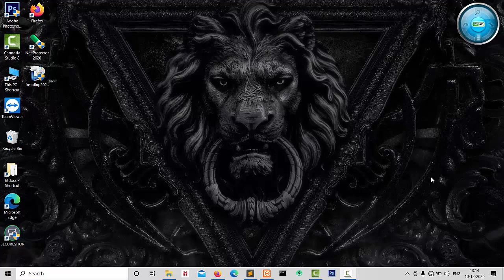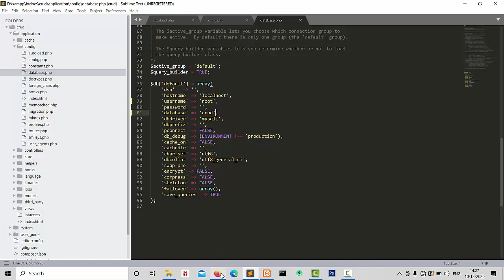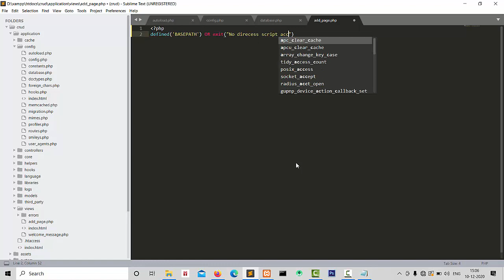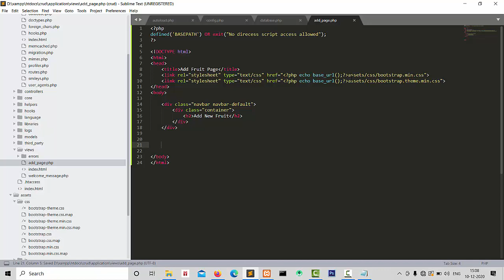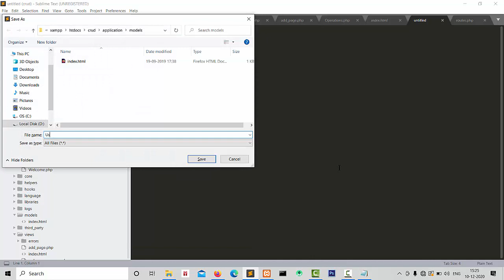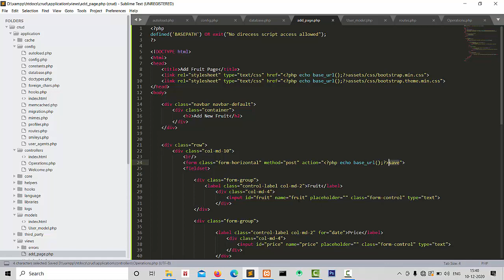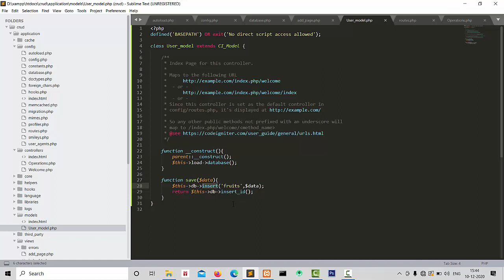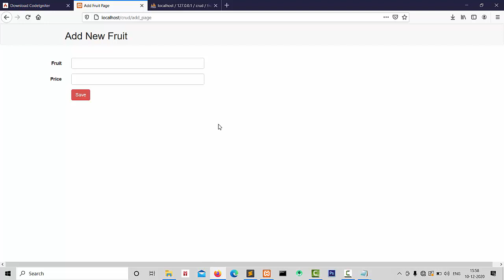CRUD Operation in Codeigniter in Hindi | Insert Operation in Codeigniter & Installation part 2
Hello Friends,
welcome to phpguru these is the second tutorial of the crud operation in codeigniter in hindi. In these video we will see installation of codeigniter and Create operation means insert operation of crud operation.

Why Codeigniter ?

Codeigniter is one the of the most popular php framework. Codeigniter is an open source MVC framework used for developing web applications rapidly.

CRUD (Create Read Update Delete) Operations:-

We are doing following Steps for Installation of codeigniter :-

1) first downloading setup from codeigniter official website link given below.
2) After downloading codeigniter extract or copy steup in htdocs folder.
3) Rename the folder name to crud.
4) loading librabries and helper in application-autoload.php.
5) change base url in application - config.php.
6) make changes in application - database.php.

We are doing following Steps for Insert Or Create Operation in codeigniter in these tutorial:-

1) Creating a view for insert operation.
2) Creating new route.
3) Creating new Controller for loading views.
4) Creating new Model for query.

CRUD Operation in Codeigniter using Ajax Full Video

CRUD Operation in Codeigniter using Ajax Step by Step in Parts [ With AJAX ]

If Any One Need Help or Some Error Occur Join These Group By Clicking on Link.